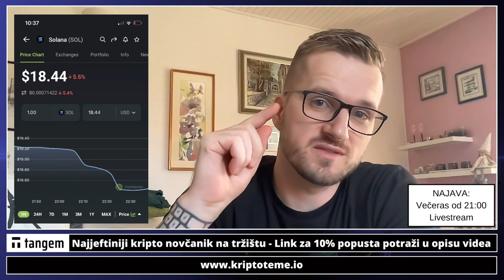KRAJ ZA SOLANU (SOL) ?? 🔴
Kriptovalute ● Cijene kriptovalutama padaju nakon ovog datuma??? Može li ovaj događaj usmjeriti kripto tržište prema dolje?

✅ SLUŽBENI LINKOVI

🚨PROČITAJ NA WEB PORTALU ⤵️

・Kripto novčanik Tangem i VISA idu u veliku suradnju

・Kripto pojmovi koje morate znati. Kladimo se da ih ne znate sve!

kriptovalute
kriptovalute
KRIPTOVALUTE solana
kriptovalute
ulaganje u kriptovalute
kripto teme solana sol
kriptovalute novosti
kripto token
SOLANA SOL
solana kriptovalute